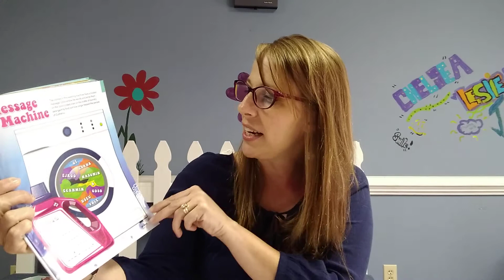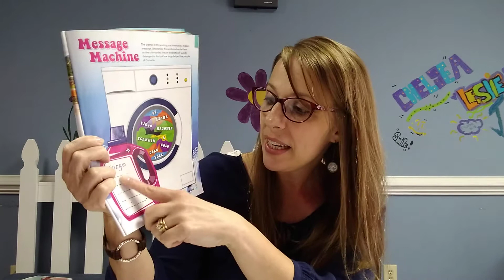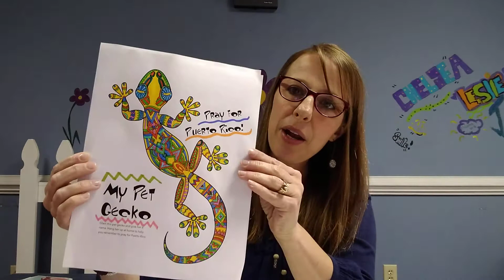God is Real!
Pastor Rodney